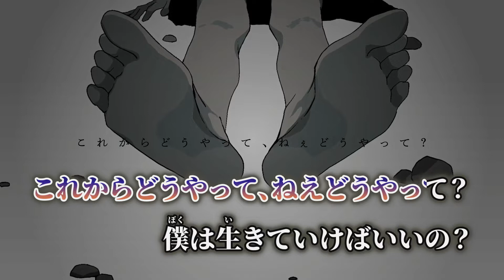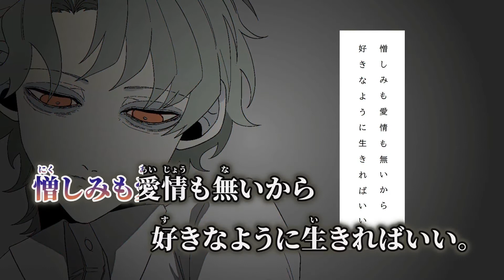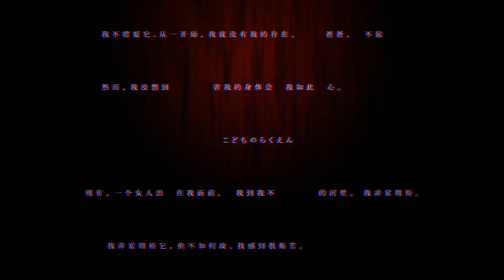【ニコカラ】こどものらくえん ／ サドヤ off vocal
サドヤ様の こどものらくえん のニコカラです。